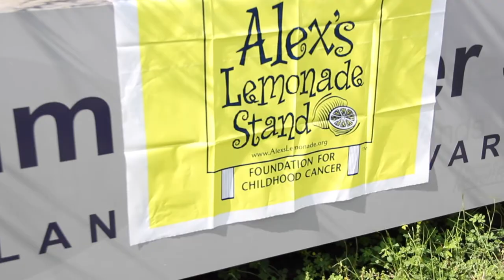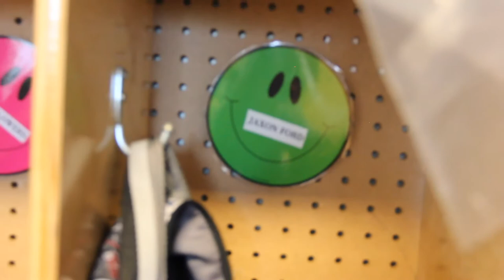Alex's Lemonade Stand at Collegium Charter School 2017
Watch our video to learn about Collegium Charter School proudly supporting Alex's Lemonade Stand Foundation and Jaxon Ford. Jaxon is a current CCS kindergarten student who battled Retinoblastoma (currently in remission).

All members of our local community in Exton, PA are encouraged to attend our 13th annual Alex's Lemonade Stand event on Friday, June 2nd from 9:00am until 3:00pm at our 150 Building and 500 Building.